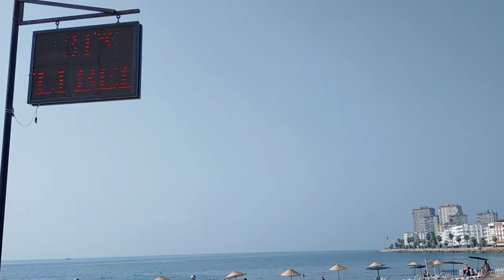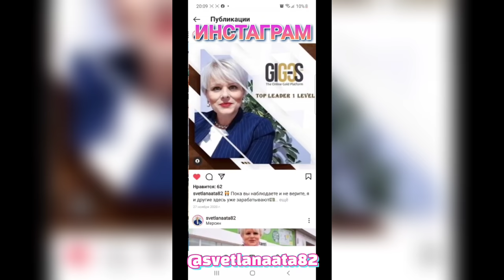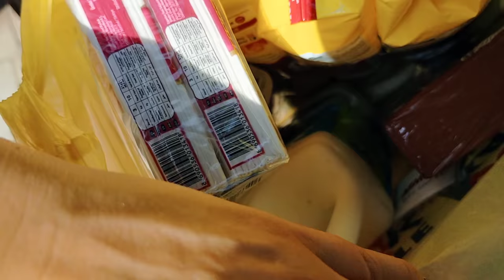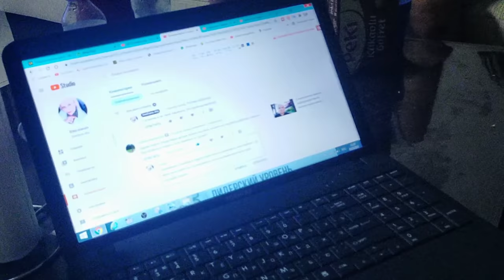Кто нас навестил с подарками? Какое у нас самое любимое занятие каждый день? С утра мини-пикник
Кто нас навестил сегодня с подарками?
Какое у нас самое любимое  занятие каждый день?
С утра мини-пикник.